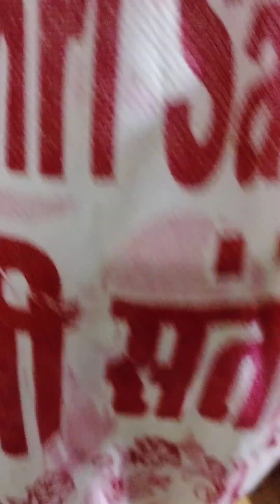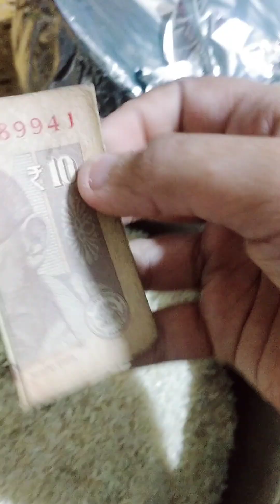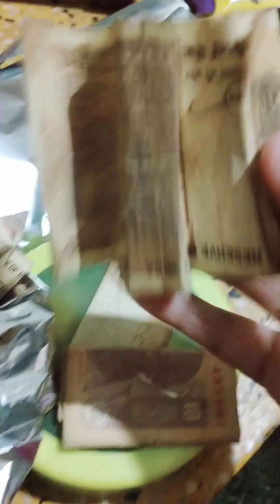December 10, 2022